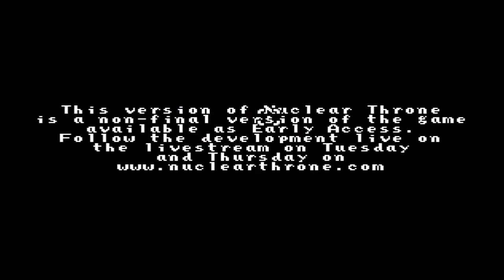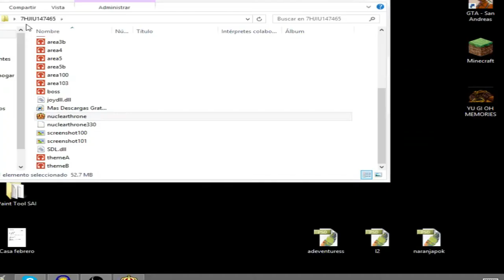"Tiros, Tiros y más Tiros..." - Nuclear Throne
Nuclear Throne es un juego indie de acción cuyo objetivo es ir superando pantallas cada vez más complejas al ritmo que va marcando nuesta escopeta...

Para ello contaremos con diversos mutantes cada uno con una habilidad diferente; mapas variables al estilo "The binding of Isaac" que harán de cada aventura un reto diferente...